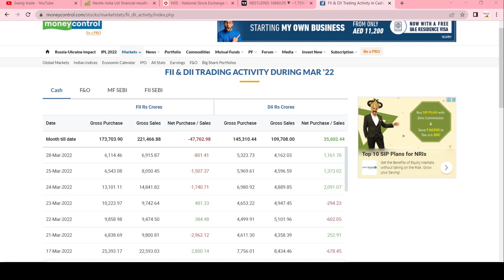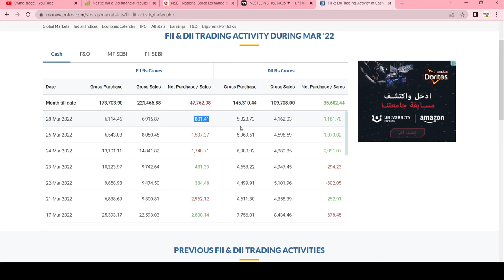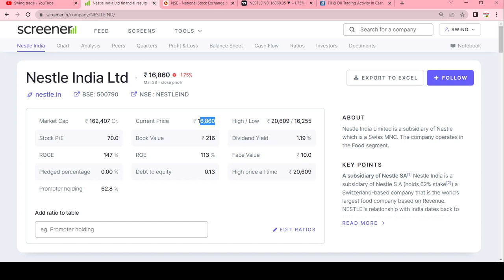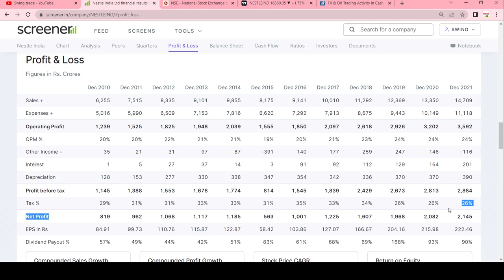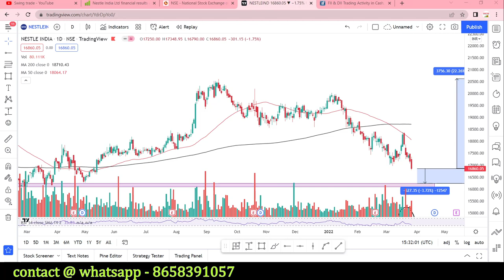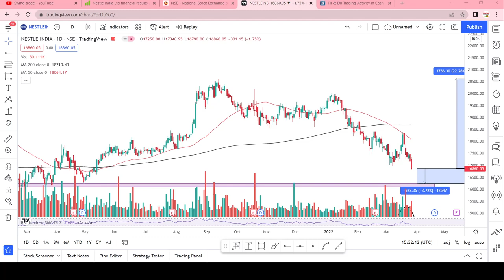कहा support लेगा ? || nestle india share analysis || swingtrade || Multibagger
Multibagger,
Positional Trading
Technical Analysis
swingtrade
swingtradesks